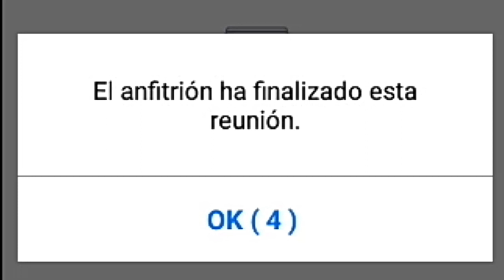Chupito en sus clases Virtuales, para morir de la risa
¡Hola, Yo soy Chupito!, y hoy te traigo este divertidisimo video para que lo disfrutes. Adiós

 Que Dios los bendiga amigos